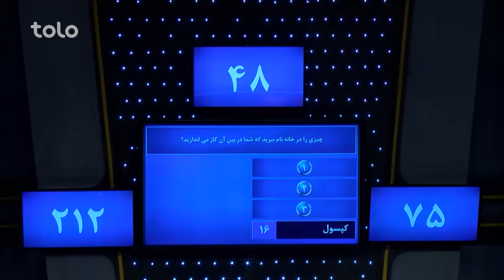صحنه های جالب و دیدنی رو در رو